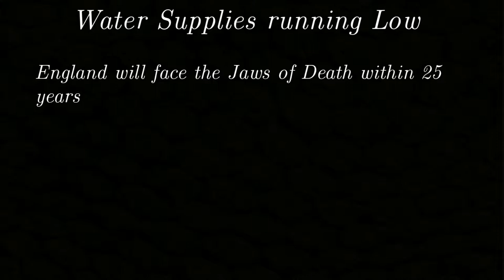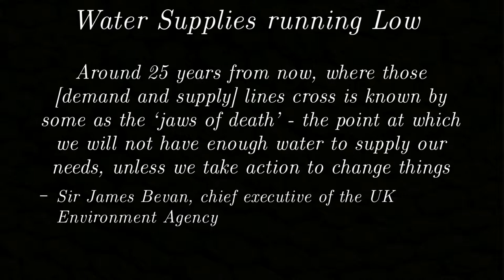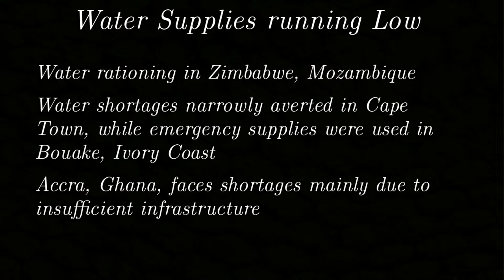Water shortages expected in England in 25 Years, are happening in Africa right now